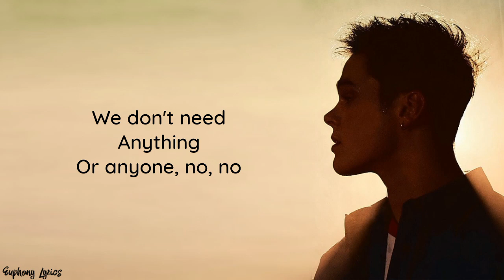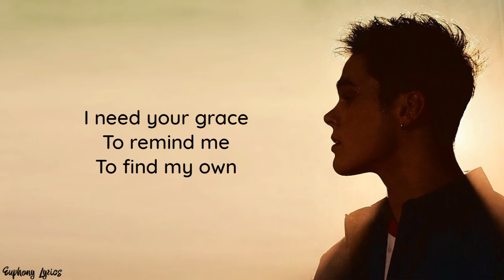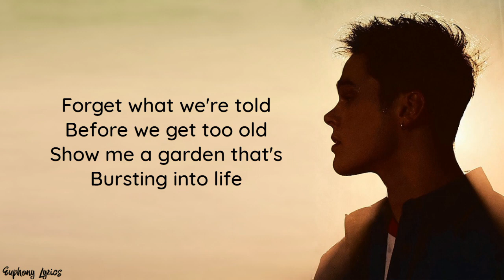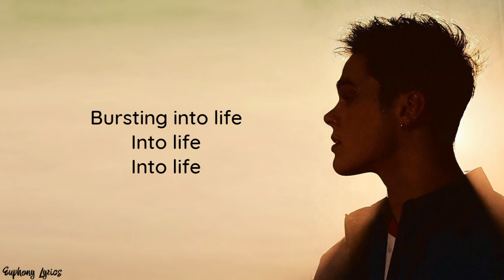Aj Mitchell - Chasing Cars (Cover) (Lyrics)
"Chasing Cars" by @Snow Patrol